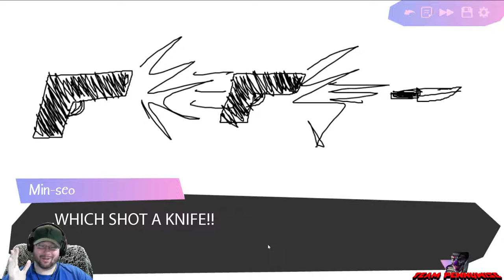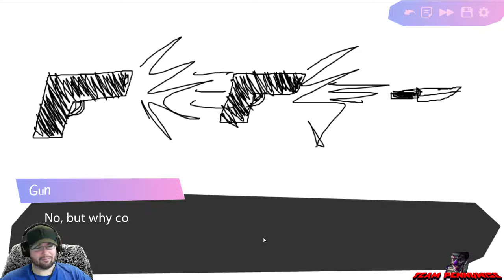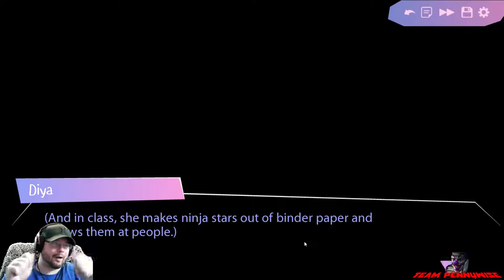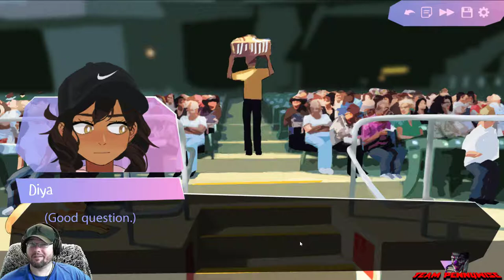BUTTERFLY SOUP - Indie Visual Novel Playthrough/LetsPlay - MIN SEO is Violent!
►About the Game:
A visual novel about gay asian girls playing baseball and falling in love.